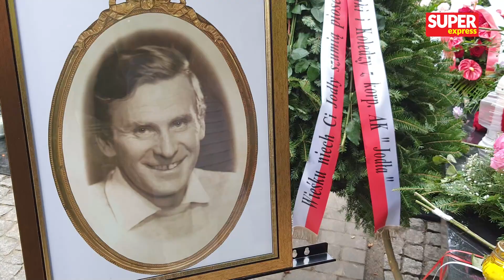Pogrzeb Wiesława Gołasa. Rozpacz żony i morze łez.. l Niezapomniani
Wiesław Gołas odszedł w czwartek, 9 września. Aktor trafił do szpitala 4 września po drugim wylewie. Niestety, stan jego zdrowia znacznie się pogorszył. Zmarł w wieku 90 lat. Wybitny aktor spocznie dziś na warszawskich Powązkach. Pogrzeb Wiesława Gołasa rozpoczął się o godzinie 14:00. Zobaczcie naszą relację z ostatniego pożegnania artysty. Szczegóły uroczystości.